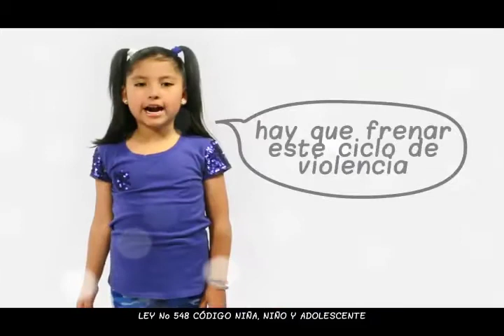NO A LA VIOLENCIA INFANTIL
El caso de la pequeña ABIGAIL simbolo de la lucha contra la violencia infantil, no puede repetirse mas. DENUNCIA cualquier hecho de violencia fisica, psicologica o sexual hacia un niño, niña o adolescente, mas aun si esta en una situacion de vulnerabilidad. Tu DENUNCIA podra evitar que mas niñ@s sufran. Estamos a tu servicio!